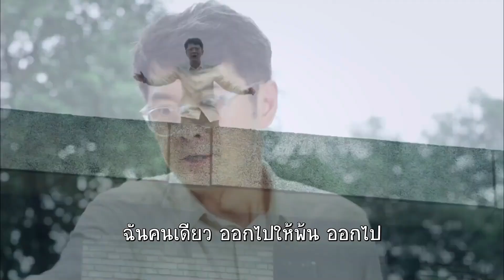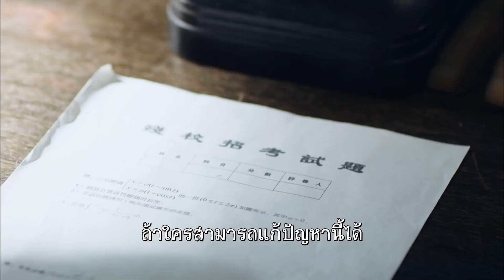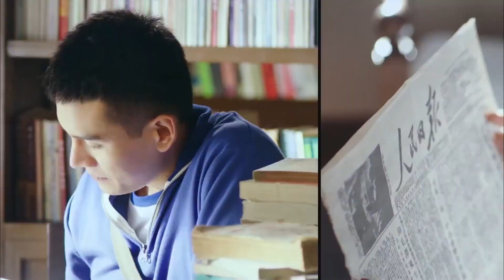ผมจะพาคุณไปหาคนนั้น | ตอนที่1 | ถอดรหัสลับ Decoded | เฉินเสวียตง,จางเจ๋อฮั่น,หยิ่งเอ้อร์